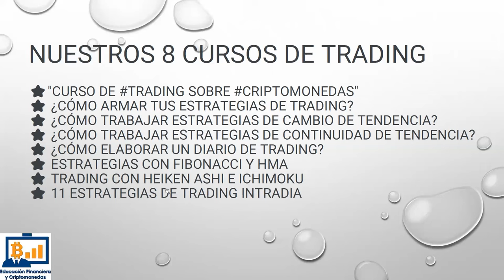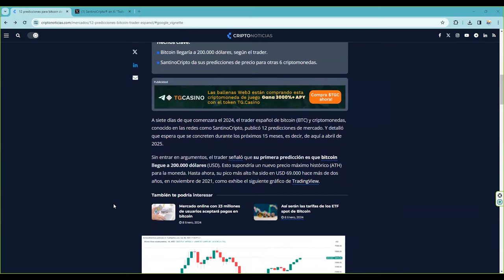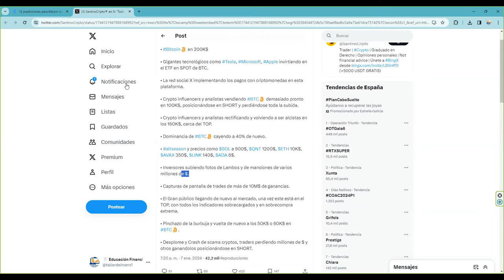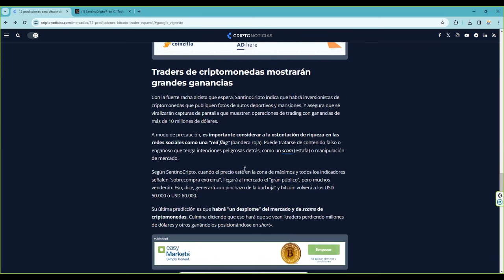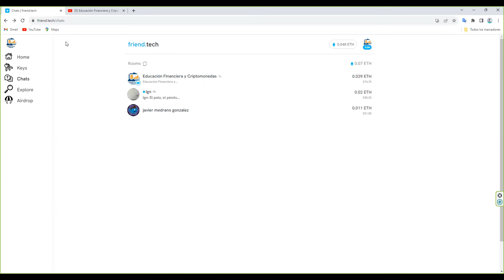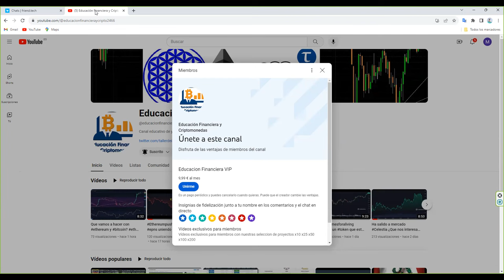12 predicciones sobre btc bitcoin criptomonedas para los próximos meses, alguna te sorprenderá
⭐ Mundo financiero 2.0 será de la blockchain metaverso nft inteligenciaartificial.